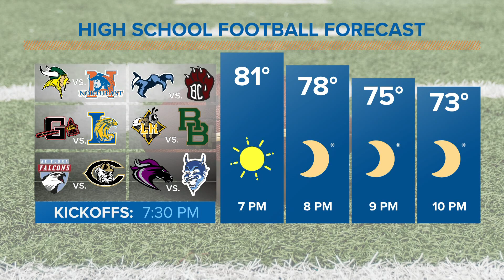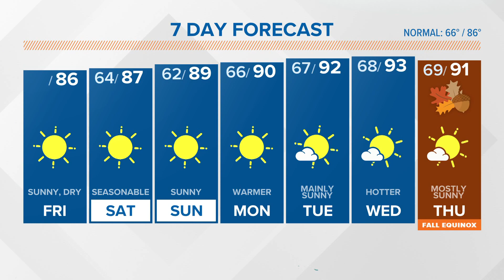Sunny, seasonable Friday weather conditions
More dry, sunny weather today and through the weekend. Things will be heating back up next week.